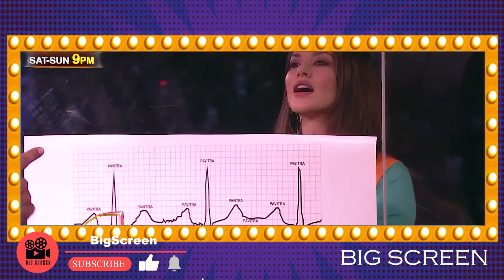BIGG BOSS14: घर में आईं सनी लियोनी, जलवा देख घरवाले हुएमदहोश#sunnyleonebiopic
BIGG BOSS14: घर में आईं सनी लियोनी, जलवा देख घरवाले हुए
मदहोश#sunnyleonebiopic
-Season2
रविवार को वीकेंड का वार एपिसोड के दौरान बिग बॉस 14 के घर के अंदर प्यार
की लहर चल रही थी, शो में सनी लियोन ने रविवार को गेस्ट के तौर पर एंट्री
ली थी। इस दिन जहां एजाज खान को पवित्रा पुनिया के लिए अपनी भावनाओं को
स्वीकार करते हुए देखा गया था, वहीं एली गोनी को जैस्मीन भसीन को प्रपोज
करते हुए शादी का प्रस्ताव देते हुए देखा गया।
होस्ट सलमान खान ने सनी का शो में स्वागत किया और उनके साथ कुछ मजेदार
गाने भी गाए। जल्द ही, हमने उन्हें "डॉक्टर सनी" के रूप में घर के अंदर
देखा। सभी प्रतियोगियों को नए साल की शुभकामनाएं देने के बाद, उन्होंने
उन्हें एक-एक करके उन सबको चेक-अप के लिए उनके पास आने को कहा।एजाज़
चेकअप के जाने वाले प्रतियोगी थे। उनकी हार्टबीट चेक करने के बाज सनी ने
मजाकिया सहजे में कहा कि उन्हें पवित्रा, पवित्रा, पवित्रा सुनाई दे रहा
है। सनी ने एजाज़ कहा, "दिल का बिमारी है आपको, मुझसे ईसीजी करना पड़ेगा।
एक मॉक ECG करने के बाद सनी ने उन्हें एक पेपर दिखाया, जिसमें हर एक
प्वाइंट पर पवित्रा का नाम था।
इसके बाद एजाज़ ने कहा, "यह सच्चाई है। मेर दिल की हर धड़कन पवित्रा के
लिए है। मैं वास्तव में उसे मिस कर रहा हूं और चाहता हूं कि मैं उसके साथ
रहूं।" पवित्रा और एजाज़ बिग बॉस 14 के घर के अंदर मिले और उनके बीच एक
स्पेशल बॉन्ड बन गया था। पवित्रा ने अक्सर अपनी भावनाओं को कबूल किया
लेकिन एजाज़ ज्यादातर बार यही कहता था कि वह लोगों से भावनात्मक रूप से
जुड़ने से डरता है।
-Season2

|KamaSutra Paurashpur Review

Anant V Joshi Anu Kapoor Milind Soman

Rekha, Madhavi, Mandakini, Danny Denzongpa, Anupam Kher

It is that actress Rekha worked. Let me tell you that Meera Nair's film

Kamasutra was released in 1996. In this film Rekha is Kamasutra teacher

Played the role of Ras Devi. Bollywood actress rekha has many best

Worked in films but he worked in films like Kamasutra

Sapna Dance, entertainment news, bollywood news, Sapna CHoudhary Gane

CelebrityUpdates#MovieReview#BollywoodBuzz

Delhi ViolenceHistory of the daycyclone storm fani

celebrities#Boolywood Bigscreen # Bigscreen Bigscreen# Bigscreen

Forensic report, AIIMS hospital, AIIMS senior doctor, sudhir Gupta,
forensic report, # forensic team

Delhi hospital#Dil Hai Tumhara (HD) Full Movie | Arjun Rampal

New Hindi Movie 2020 Full HD | Tehzeeb Bollywood Movie | Diya Mirza
& Arjun Rampal New Movie

Azmi) had been married for years. After the birth of their daughters ...

Watch all the current, latest and breaking Hindi news only on
NEWSbigscreen Live TV. The one-stop destination for live Hindi news on
politics, entertainment, sports, gadgets, and business#KarenjitKaur
SunnyLeone ZEE5Origi New haryanvi status haryanavi 2019 #2021,

Sapn Sapna Choudhary Veer Sahu Happy' Birthday|Bollywood
News.
andichhore_news_haryana_Punjab_Bihar_coronavirus

ArshiKhan # Rahul Mahajan

FilmFestival | Indian film festival, International film festival#BigScreen